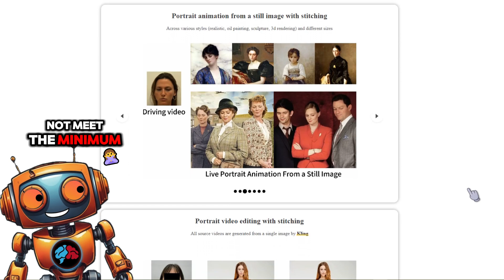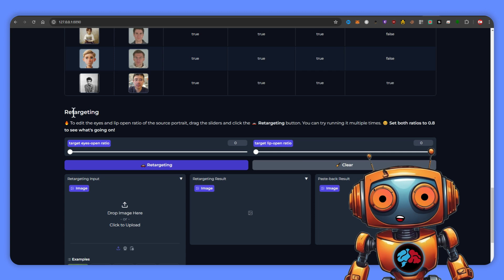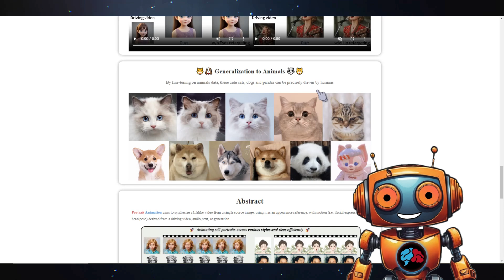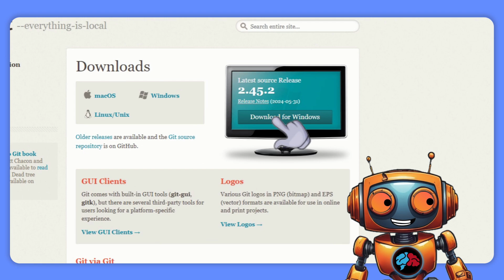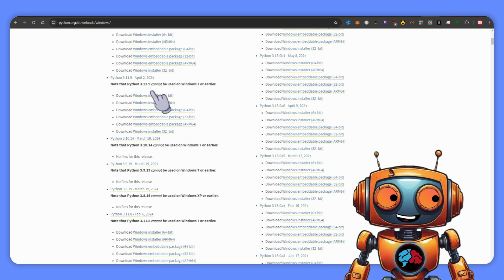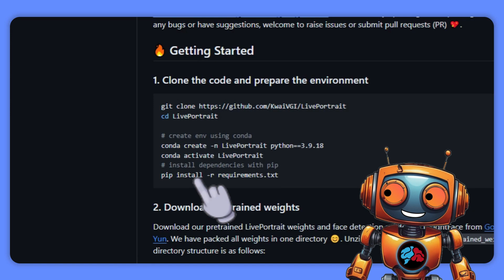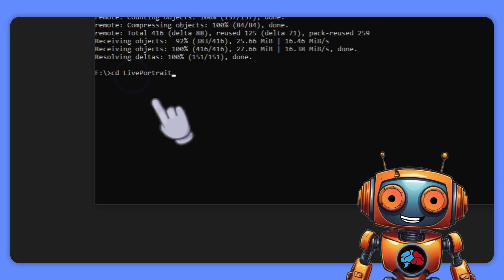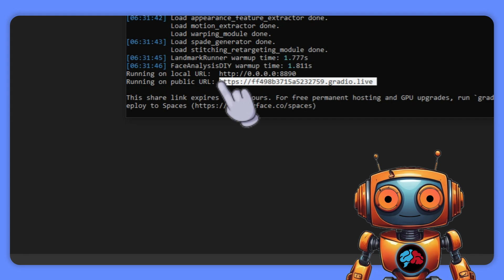Turn Any Picture into a Live Portrait with Your Facial Expressions!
step-by-step guide on animating your photos with your own facial expressions using Live Portrait! In this video, we'll cover everything from the system requirements to installation, and share some tips and tricks for getting the best results. Whether you're using a powerful NVIDIA GPU or exploring Hugging Face's spaces, we've got you covered.

🔹 Key Points Covered:

Minimum system requirements: Ideal setup with NVIDIA GPU and VRAM details.
How to use Live Portrait on PCs that don’t meet the requirements via Hugging Face.
Creating your driving video and selecting the perfect source photo.
Step-by-step installation: Git, Python, Miniconda, and Live Portrait setup.
Live demonstration with examples including error handling and adjustments.

🔹 Tips and Tricks:

Optimal video dimensions and reducing movements for better results.
Adjusting retargeting settings for eyes and lips to preview animations.
Common troubleshooting steps for errors with specific images.

🔹 Hardware Used:

RTX 3060 with 12GB VRAM

🔹 FAQ:
Q: What if I don't have an NVIDIA GPU?
A: You can use Hugging Face's spaces, but it will be billed hourly.

Q: Can I animate animal photos?
A: Unfortunately, current results show errors with animal faces.

Q: What Python version should I use?
A: Stick with Python 3.10 or 3.11 for compatibility.